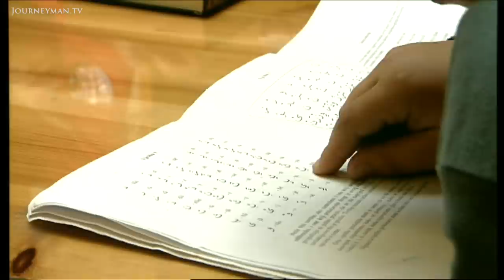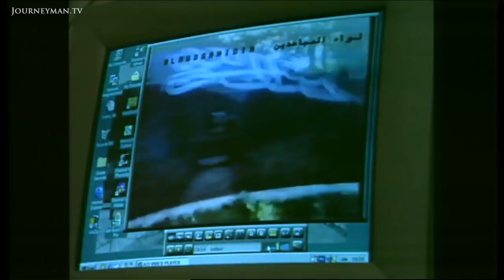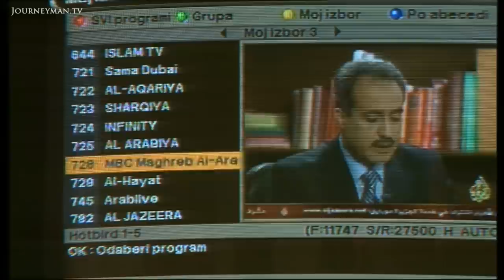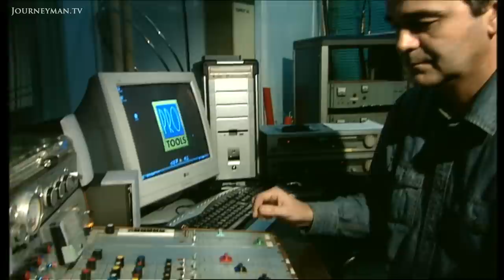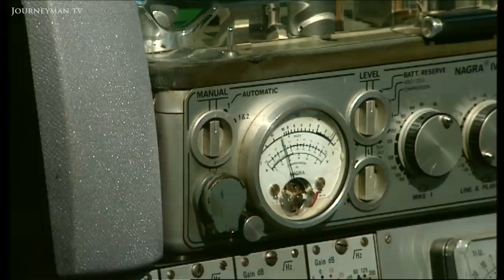The Balkan State That Wants to Deport Muslims (2008)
The Unwinnable War (2008): Muslim survivors of the Bosnian War are now at risk of being deported.

Between 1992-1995, Muslims were systematically raped and murdered by Serbian forces in the Bosnian War. Now, many could face deportation, separated from homes and family on the alleged grounds of terrorism.

Throughout the Bosnian War, volunteers from all over the Middle East came to avenge atrocities committed on Muslim civilians. They were known as the Mujahadin. With extremist politics, many came with plans to establish an Islamic state, We did not come to Bosnia just to help
 we had our own goals, says former fighter Ali Hamad. After the war, a peace agreement decreed the Mujahadin should return home, but many settled and led ordinary lives. They have been stigmatised for the past eighteen years. All I know is that the EU requested our government to look into all foreign nationals, says journalist Esad Hecimovic who believes the deportation plans are a farce to keep the EU happy.